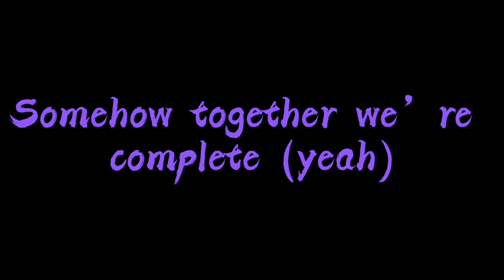You and me against the world (Original)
Hey guys!

I’m about to finish middle school! Cool right?!

I’ve worked hard this year! But I couldn’t have done it with out the love for my friends I love them so much! And I’m glad we can finish this year together.